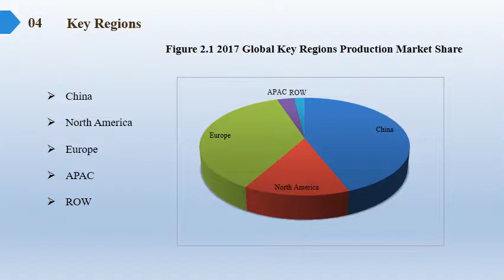Poly Alpha Olefin PAO Market Report 2018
Poly Alpha Olefin (PAO) Market Research Report, identifies new revenue opportunity in Poly Alpha Olefin (PAO) industry. The report aims at estimating the market size and future growth of the pressure control equipment based on offering, process, application, vertical, and region.